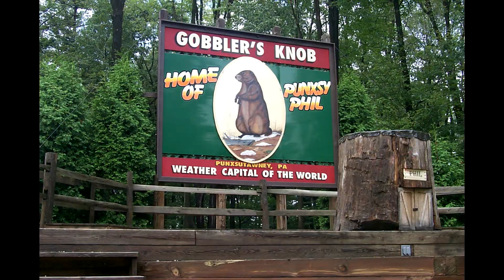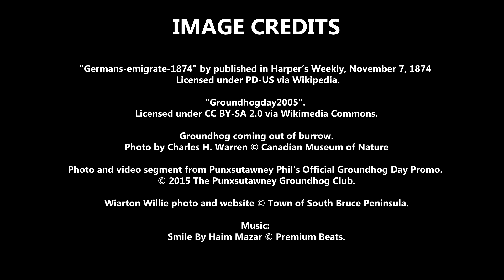Groundhog Day: Groundhogs as prognosticators?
A special Nature Scoop on groundhogs for Groundhog Day!